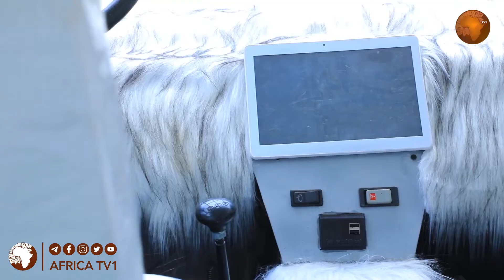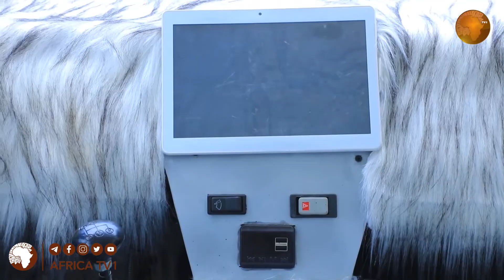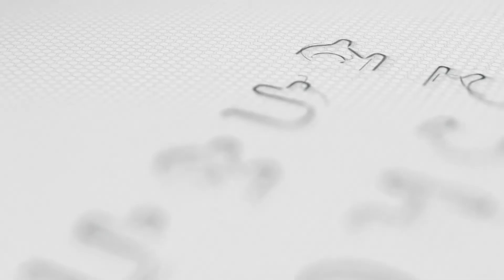በስራ ፈጠራ ባለሙያ ሺሀብ ሱለይማን የተሰራችው መኪና || Titan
አፍሪካ ቲቪ
የሕይወት ጎዳና
ናይልሳት | 11554 V | 27500